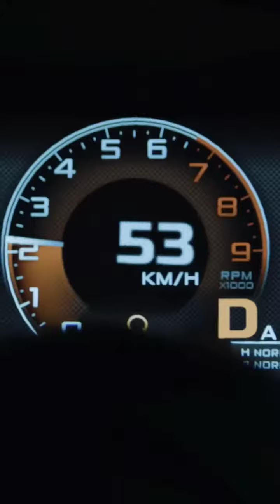Day 10: J is for Jopping. [Mer]